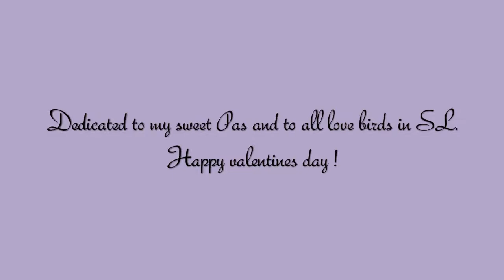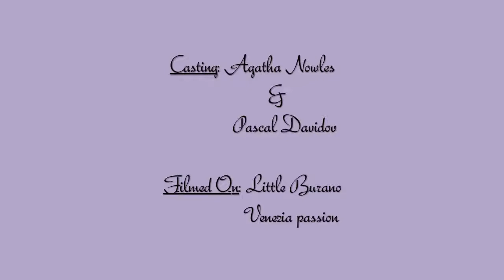That's amore by Harry Frychester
Sung by Harry Frychester an awesome singer in SL also known as  Bubble of SL. If u never heard him pls do it !